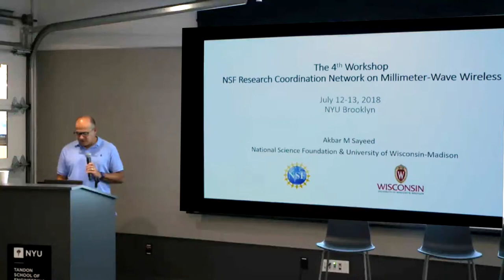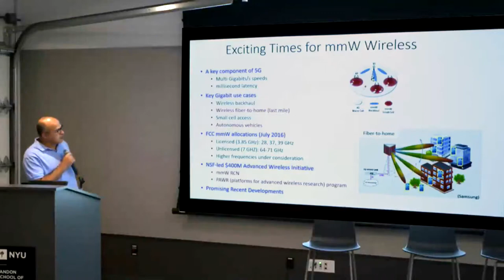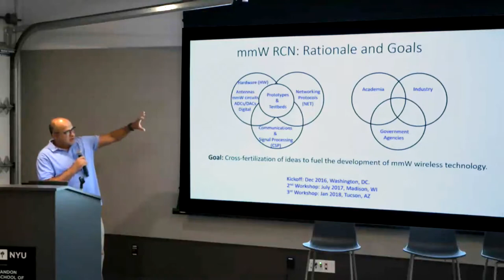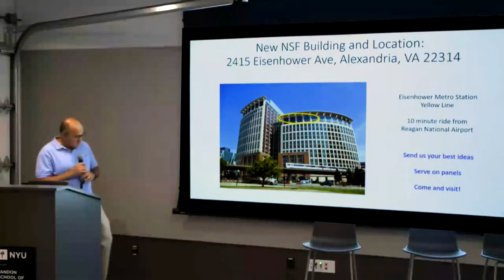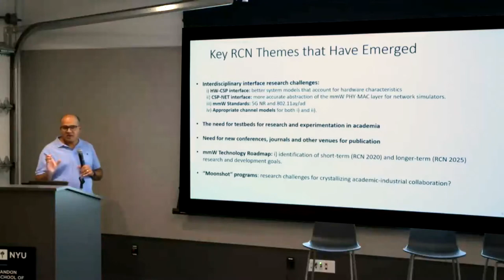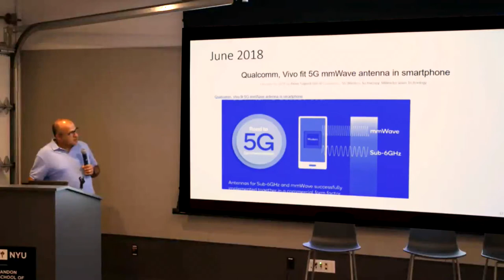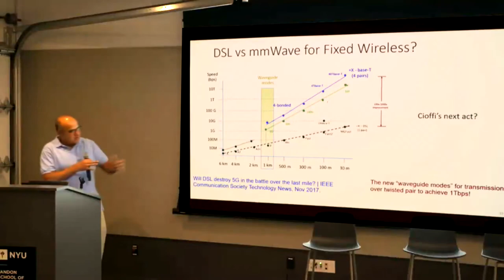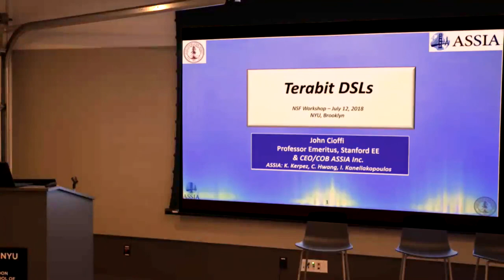NSF mmW RCN 4 - #0 Welcome and Opening Remarks - Akbar Sayeed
NSF Millimeter-Wave RCN Fourth Workshop, July 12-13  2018
NYU Tandon School of Engineering, Brooklyn

Welcome and Opening Remarks - Akbar Sayeed (NSF)